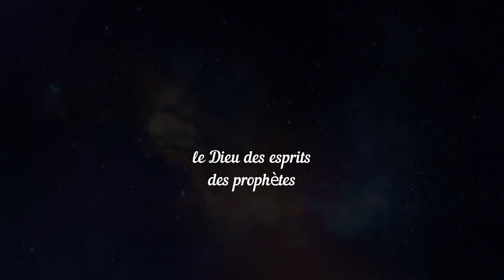Rugissement prophétique 32 Jérémie 22 : 29 " Terre, terre, terre, Écoute la parole de l'Éternel ! "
La saison du vin nouveau et des outres neuves est notre vision (Matthieu9:17); et être utile est notre but (Philémon1:10-11)
Comment optimiser sa spiritualité pour opérer à la dimension de sa meilleure version